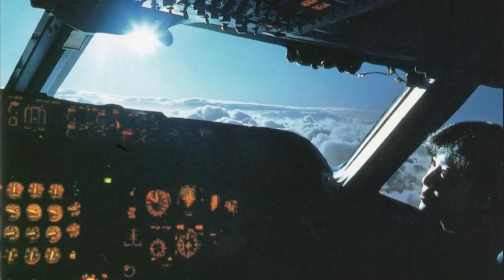MOMOKO KIKUCHI (菊池 桃子) CITYPOP PLAYLIST 2